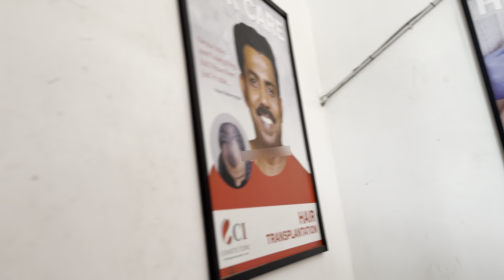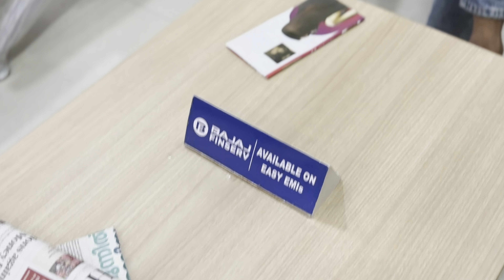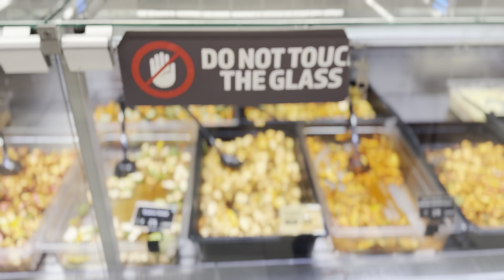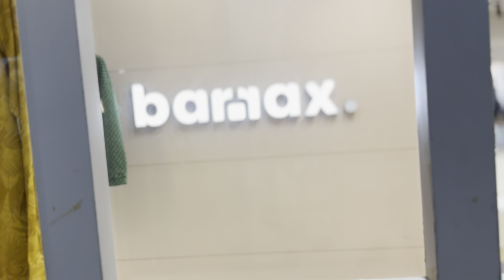✨HAIR TRANSPLANT - PART 4 - 💉2nd PRP🥵കൊറച്ച് വേദന ഉണ്ടാർന്നു🥲Kochi Karakkam🤘🏻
HAIR TRANPLANT UPDATES - PART 4🔻 1 Month visheshangal - 2nd PRP